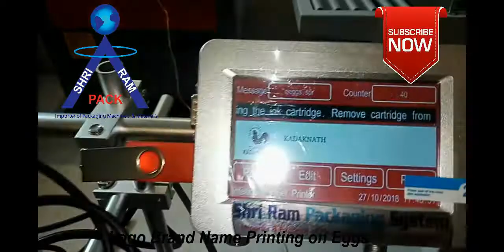Automatic Eggs Printing Machine | Exp Date /Logo Printing On Eggs , Eggs Logo Marking Machine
Inquiry Call & What'sapp :  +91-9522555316 , 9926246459

This Inkjet Printing Machine is suitable for Printing logo ,sign , Symbol,Brand name ,MFG EXP Date on Eggs or automatic Eggs Printing Machine .

Shri ram packaging online inkjet printing machine embedded with linux based operating system .upgrade system firmware remotely via Wi-Fi connection.mx1 inkjet coding machine can print online automatically with sensor and support 180 degrees direction printing. height adjustor also available with the inkjet printer.MX1 Variable Data Ink Jet System is a new kind of machine with 4.5 inch high definition
display screen and high precision capacitive touch screen.It can print deformable mfg date ,batch no, mrp ,exp date ,logo ,sign, symbol , bar code/ QR code/ text.
Model MX1 inkjet printer
Shape features Aluminium
Weight 1.5kg
Dimension 128*90*45mm
System / CPU Linux / Quard core 1.4 GHz
Screen 4.3 Inch LCD with touch screen
Print Engine Imported original TIJ2.5 driver board
Max Definition 300DPI (Standard), 600PDI(Optional)
Spray nozzle Thermal foaming inkjet 2.5
Printing direction Adjustable with 360 degree, meet all kinds of production needs
Printing line 1-8 lines (adjustable)
Printing height 1.2mm-12.7mm
Printing distance 1-10mm Mechanical Adjustment (the best distance between the nozzle and printed object is 2-5mm)
Printing content Text, time, batch number, serial, number, Picture, QR code,DM code, barcode,Database printing
Application carton, bucket,pipe, cable, metal, plastic bag, glass,electronics, automotive parts
Printing length 2000 characters for each message, no limitation on length
Ink type Quick-dry environmental ink, water-based ink and oily ink, UV Ink
Ink color black, white, red, blue, yellow, green, invisible
Ink volume 42ml (usually can print 800,000 characters)
Interface USB,RS232, External Sensor,External Encoder,Alarm Light,WIFI (For S/W update only)
Power 100 to 240V AC input ,50/60Hz
Storage Space The machine can store more than 1000 mass (external USB make the information transfer in a free way)
Working condition Temperature:0 - 45 degree; Humidity: 10% - 80%